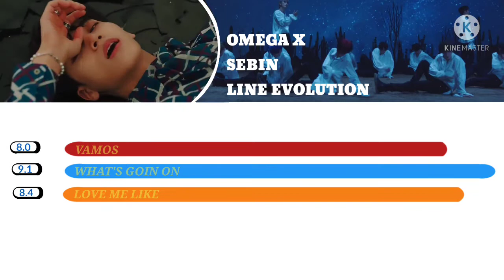•OMEGA X - SEBIN ( LINE EVOLUTION ) | UNTIL " LOVE ME LIKE ".